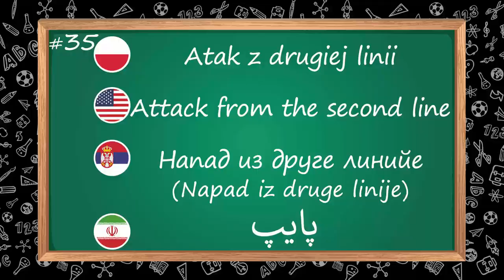Lekcje językowe z PGE Skrą Bełchatów (cz. IV)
Przed Wami czwarta lekcja językowa z PGE Skrą Bełchatów. Kolejne słówka do nauki, a w roli nauczycieli Bartosz Filipiak, Taylor Sander, Dusan Petković i Milad Ebadipour.